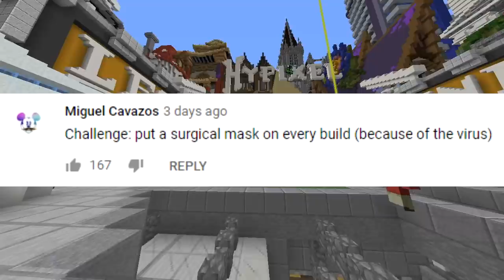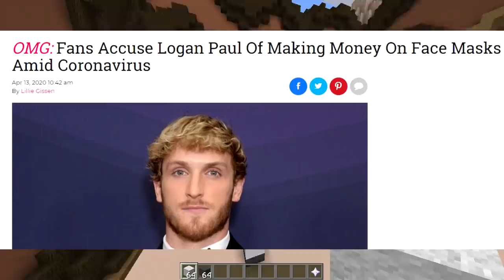FACE MASK CHALLENGE (Minecraft Build Battle)